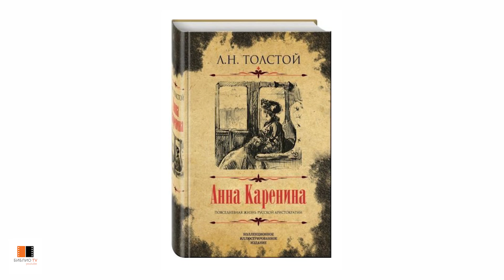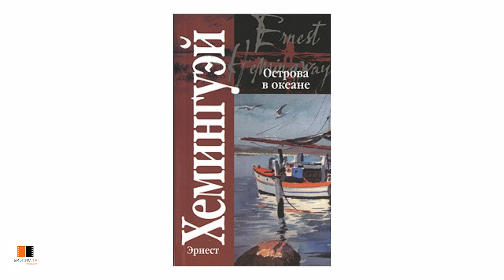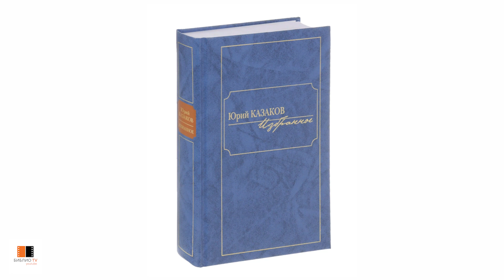ТОП 5 книг от Максима Замшева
Максим Адольфович Замшев  —  поэт и прозаик, публицист. Председатель Правления Московской городской организации Союза писателей России, член Союза журналистов России. Главный редактор «Литературной газеты».

Максим Замшев родился 27 апреля 1972 года в Москве. По окончании средней школы проходил службу в рядах Вооружённых сил СССР. В 1995 году с отличием окончил музыкальное училище имени Гнесиных. Позднее учился в Литературном институте имени А. М. Горького, который окончил в 2001 году.

С 2004 года являлся главным редактором журнала «Российский колокол», с 2007 по 2010 годы руководил проектом «Конгресс писателей русского зарубежья».

С 2000 года работает в Московской городской организации Союза писателей России; в настоящее время занимает должность Председателя её Правления.

В августе 2017 года возглавил «Литературную газету», сменив на посту главного редактора Юрия Полякова.